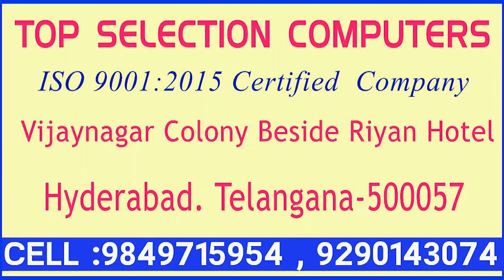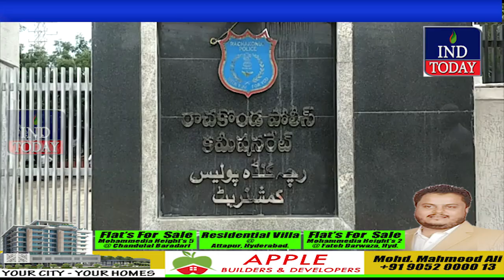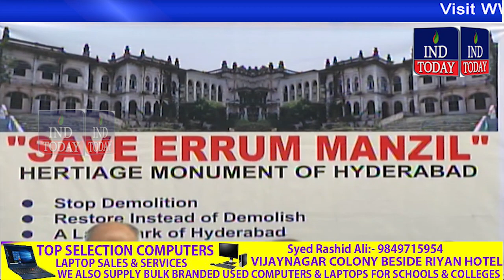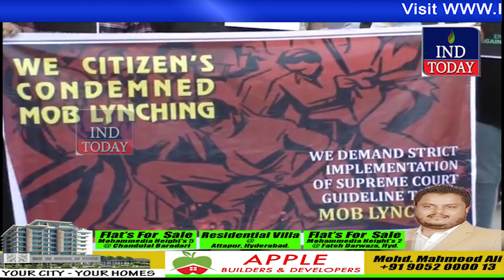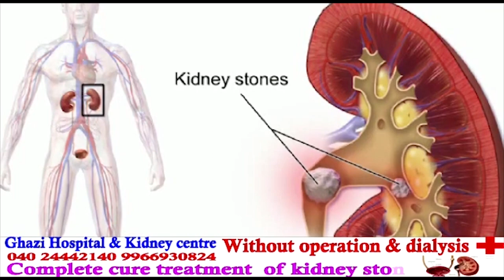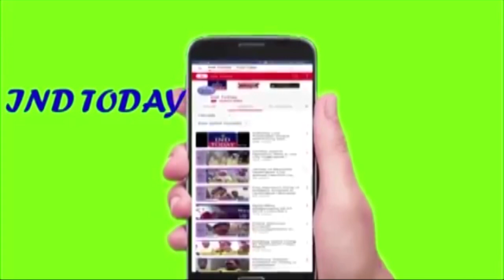Hyderabad News Today 26-6-2019 | News in Hyderabad